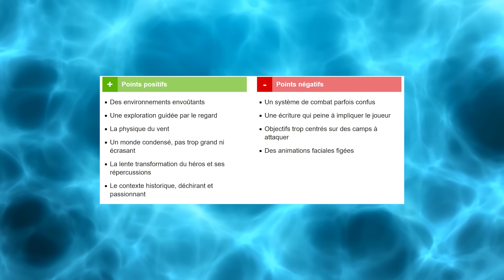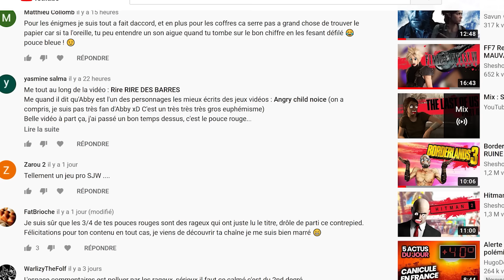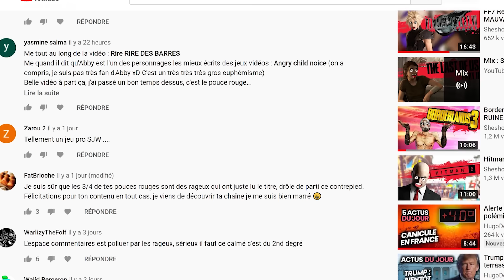Ghost of Tsushima - UN JEU STUPIDE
Profitez-en! Vous avez même des Displates sauce Sheshounet!

Merci encore à Louis-san et Julien Fontanier!

-Ghost of Couilleshima-
Réalisation: Johan Souply
Ingé son: Paul Thrift
Cadrage: Romuald Bégin
Assist. de prod: Cindy Philippe